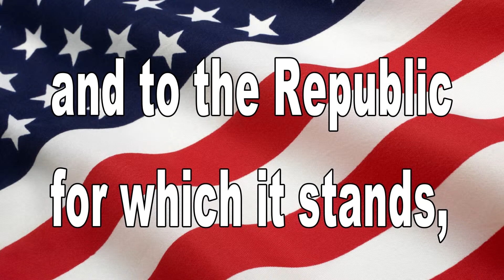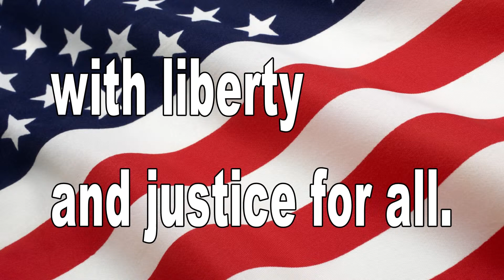May 23, 2014 BHS News